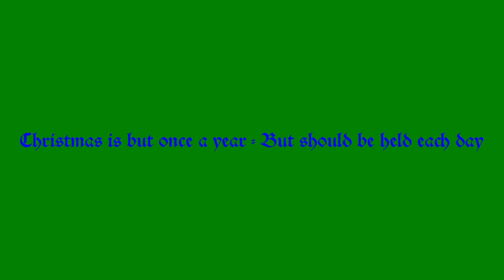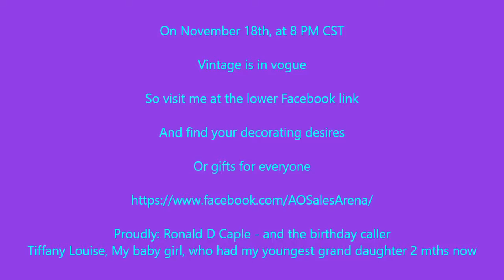Christmas Decor and Xmas Time Gifts are at live FB Auction, on 11 18 2019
Preview Nov 18 2019 TLC AO Christmas

This video is only for our owned or consigned Christmas likelihoods to be placed that night. A FB Group Live Auction preview for my Nov 18 2019 TLC AboundingOddities - A/O Sales Arena Consignments and our items that will include all vintage to antique collectible items: Dental quackery and medical tools meds and equipment; toys. gifts. a womans Maxima Leather bikers jacket coat, crafts, antiques, collectibles, xmas, presents for Christmas or birthdays etc, dolls clothes, toothbrushing to nerve plaques and charts, coca-cola and coke AM radio and anniversary bottles, signs, and many etc as shown on the top post of my A/O linked site on Facebook..

With deep thanks to our Facebook group Admin, Joshua Maness.

 I am proud to announce mine and my eldest daughters', Tiffany Louise Caple (The Great Beauty, and Fun, Auctioneeress Caller) , our first Live Auction Event in over 9 months past, and to help to open an enjoyable group of Facebook Oddities (plus norms of collectibles) to Live Auctions to come ahead, we hope ;-)

Rules are easy, compared to explainibng why "Oddities" to relatives.
A.   To keep my brain during this long 1st Again auction, the auction process will be done through an announced ordered list for the greater portions. I may add in "Batch Drops" for yall if feel it is worthy of the auction. Once an hour or so I may ask for viewer requets of what is shown here in this preview for their peak interest bidding while I finish a set or 2 in warning ahead. This video may be referred. No walk throughs will be held except to watch as twists and turns are made during our event..
1.   Be here in Oddities and Curiosities Buy, Sell, Trade (as a member) on November 18th, 2019 (The auction lady's birthday), at and between approx 8 to 10 PM CST - Don't wait to the last seconds to join and add it as a fave to watch for, Admins have lives to lead too ;-) Linked
2.   Bid in a comment quickly, knowing lag cannot matter - It is what I see last on my screen before I type in &quot;Sold&quot; (but any showing above mine opens item to all again from high bid at &quot;sold&quot;).
3.   Grab highest bid and WIN that item(s).
5.   Pay within 24 hours after I PM you notice here that the invoice is sent (if we are not friends here make 100% certain that you check you &quot;Message Requests&quot; sections).
6.   I send you the tracking and ship that same day of payment every time possible.
7.   You grab the delivery person as they swoop by and murmur (lodudly) in their ear canals - &quot;SUCCESS!&quot;
8.   You unpack, check, Display it or play with it ;-) (or resell it at a profit).
9.   A no descript saying I hold for me - (and he smiles)

Notes:

This auction might be only hour and one half, or 3 hours + if OK with Joshua, and the auctioneer. We have a lot, but Tiffany is a mommy to my new 2 month old grand daughter, so it has to be by their 2 that night :-) - Should any other seller decide to come in after us we will joyously say &quot;HECK YEAH!&quot; ( or before too ;-) )

Feel free to check out my personal business Beliefs (from privacy, to shipping, to all else - short videos)

Ronaldd D Caple